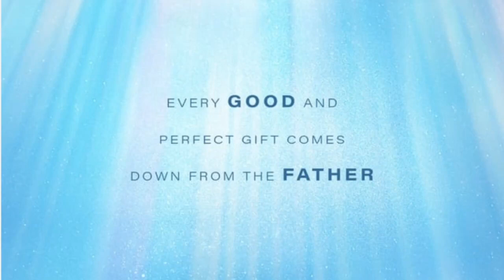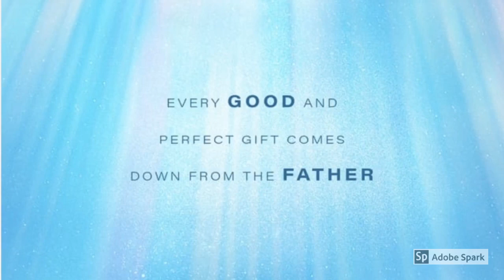James 1:17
2 minute bible study on James 1:17